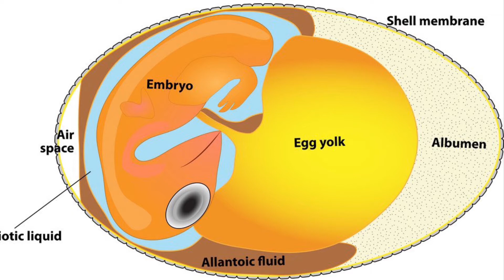EVS | ANIMAL WORLD | CLASS IV